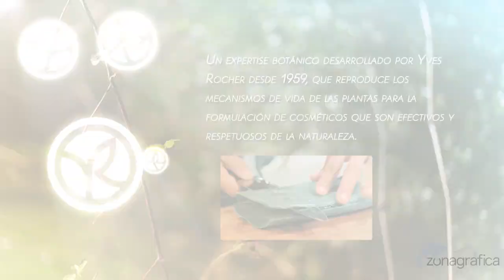Yves Rocher Teaser 1